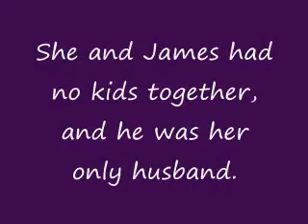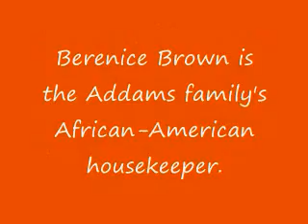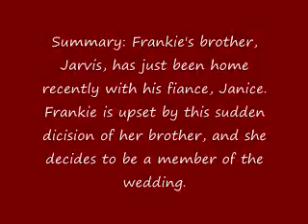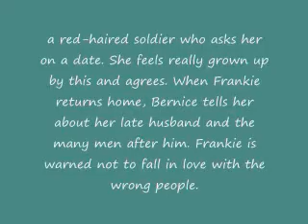The Member of the Wedding- Delaney Gregerson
A review of The Member of the Wedding by Carson McCullers